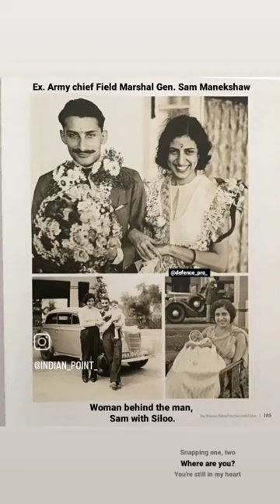SAM WITH SILO ❤️